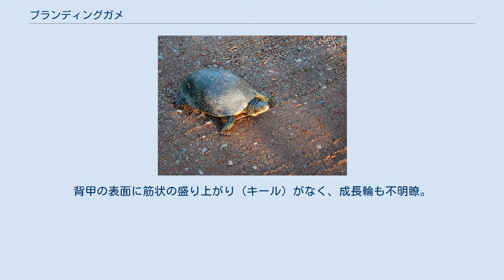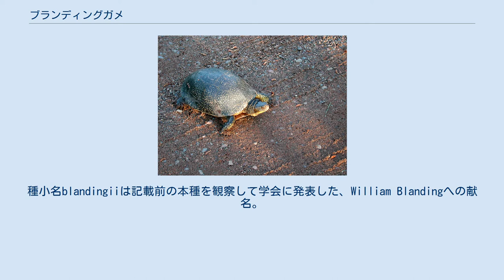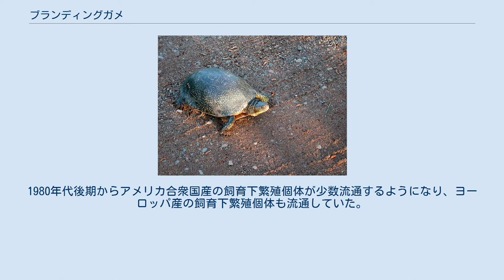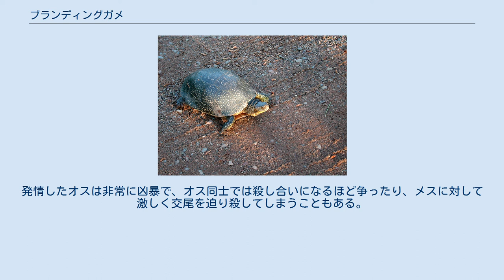ブランディングガメ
ブランディングガメ（Emydoidea blandingii）は、爬虫綱カメ目ヌマガメ科ブランディングガメ属（ヨーロッパヌマガメ属に含める説もあり）に分類されるカメ。
本種のみでブランディングガメ属を構成する。
 アメリカ合衆国（アイオワ州、イリノイ州北部、インディアナ州北部、ウィスコンシン州、オハイオ州北部、サウスダコタ州南東部、ニューハンプシャー州南部、ニューヨーク州北部および東部、西部、ネブラスカ州、ペンシルベニア州北西部、マサチューセッツ州東部、ミシガン州、メイン州南部）、カナダ（オンタリオ州南東部、ケベック州南部、ノヴァスコシア州南部） 模式標本の産地（模式産地）はフォックス川（イリノイ州）。
 最大甲長28.4センチメートルとヌマガメ亜科最大種。
メスよりもオスの方が大型になり、メスは最大甲長21.4センチメートル。
背甲はややドーム状に盛り上がり、上から見ると細長く第7-8縁甲板で最も幅が広い。
背甲の表面に筋状の盛り上がり（キール）がなく、成長輪も不明瞭。
縁甲板の外縁は尖らない。
背甲の色彩は黒く、不規則あるいは放射状に黄色や淡黄褐色の斑紋が入る。
背甲と腹甲が甲板では繋がらず靭帯で繋がるため、腋下甲板や鼠蹊甲板がない。
腹甲には蝶番があるが可動性には個体差があり、腹甲を折り曲げて甲羅に隙間なく蓋をすることができる個体もいる一方で、腹甲を折り曲げることができない個体もいる。
腹甲の色彩は黄色や淡黄褐色で、甲板ごとに暗色斑が入る。
 頭部は中型からやや大型で、扁平。
眼は大型で、やや背面寄りに位置し突出する。
吻端は突出せず、上顎の先端は凹む。
頸部は非常に長く、頭部と頸部をあわせた長さが腹甲の直線距離とほぼ等しい。
四肢はやや長く、指趾の間には水かきが発達する。
頭部や頸部、四肢、尾背面の色彩は暗灰青色や黒で、黄色や淡黄褐色の不規則もしくは虫食い状の斑紋が入る。
この斑紋は老齢個体では背甲の明色斑と共に消失することもある。
下顎や喉の色彩は黄色。
 卵は長径2.8-4.1センチメートル、短径1.8-2.6センチメートルで、硬い殻で覆われる。
孵化直後の幼体は椎甲板にあまり発達しないキールがあり、背甲や頭部の明色斑がないか不明瞭。
 オスの成体は腹甲の中央部より後方が浅く凹む。
尾は太くて長く、尾をまっすぐに伸ばした状態では総排出口全体が背甲の外縁よりも外側にある。
上顎を覆う角質（嘴）の色彩が黄褐色で、暗色の筋模様が入る。
 メスは腹甲の中央部より後方が凹まないかわずかに盛り上がる。
尾はより細くて短く、尾をまっすぐに伸ばしても総排泄口の一部が背甲の外縁よりも内側にある。
上顎の嘴の色彩が明黄色。
 属名Emydoideaは「Emys（ヨーロッパヌマガメ属）に似た」の意。
種小名blandingiiは記載前の本種を観察して学会に発表した、William Blandingへの献名。
 頭部や長い頸部などの形態からアミメガメ属に近縁とする説もあったが、系統は遠く両種とも頸部を伸ばす捕食行動に特化した収斂と考えられている。
形態やミトコンドリアのシトクロムbやリボソームRNAなどの分子系統学的解析から、ブチイシガメ属やヨーロッパヌマガメ属と単系統群を形成すると推定されている。
本種をヨーロッパヌマガメ属に含める説もあるが、各属の差異が大きく識別形態も明瞭であるため独立した属とする説が有力。
 湿潤大陸性気候の地域にある小型河川や湖沼、池、水たまり、湿原、湿性草原などに生息する。
水質が弱酸性から弱アルカリ性で富栄養質、底質は堆積した有機質で水深が浅く水生植物の繁茂した澄んだ水場を好むが、ノヴァスコシア州の個体群のみ水質が酸性で貧栄養質の湿原を好む。
昼行性で、夜間になると陸上や水中で休む。
夏季は夜行性傾向が強くなる。
移動性が非常に強く（メスの成体で顕著）、同じ水場内を盛んに移動する。
一方で複数の水場を移動することも多く、1キロメートル以上の距離がある別の水場へ移動することもある。
3-5月に水温19℃以上になると活動し、9-12月まで活動する（活動期間中であれば水温10℃でも活動することもある）。
7-8月に気温18-33℃に達する環境下では、陸上の茂みや水中の底質の中で数日間だけ休眠する。
 食性は動物食傾向の強い雑食で、昆虫、甲殻類、巻貝、環形動物、魚類、両生類やその幼生などを食べる。
獲物に忍び寄り、頸部を素早く伸ばして捕食する。
3-11月（主に5-7月...